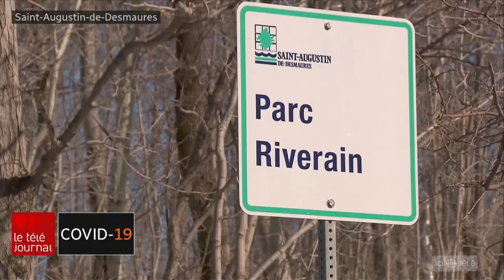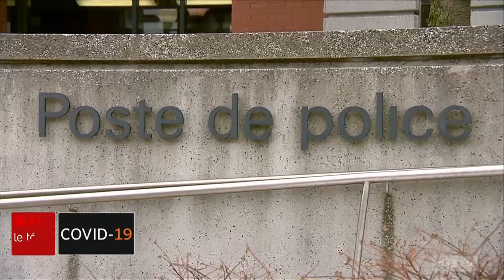Parcs fermés à Saint-Augustin, mais ouverts à Lévis et Québec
Contrairement à Québec et Lévis, la Ville de Saint-Augustin-de-Desmaures annonce la fermeture de tous les parcs situés sur son territoire, incluant ceux réservés pour les chiens et leurs propriétaires, de façon à éviter les attroupements.

Reportage de Pierre-Alexandre Bolduc.